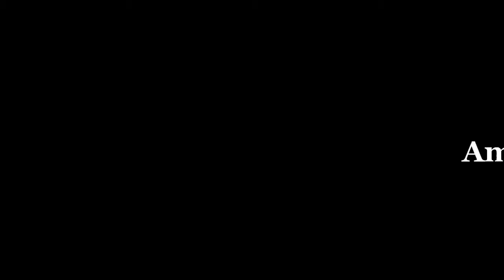ঝটপট অসাধারন স্বাদের ওভেনে তৈরি চিকেন প্যান পিজা | Pizza | Easy Chicken Pizza On Oven 2019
Easy Chicken Pizza On Oven 2019 | Pizza | ঝটপট অসাধারন স্বাদের ওভেনে তৈরি চিকেন প্যান পিজা | 🍕🍟

Easy Chicken Pizza On Oven 2019
Recipe by Amena's Kitchen
ঝটপট অসাধারন স্বাদের ওভেনে তৈরি চিকেন প্যান পিজা